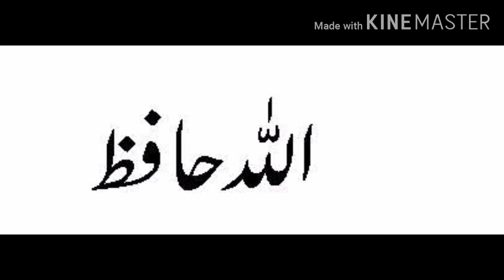Taji khokhar kon hai|taji khokhar ka protocol|333 group|shehzad bhatti 333 group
Taji khokhar kon ha